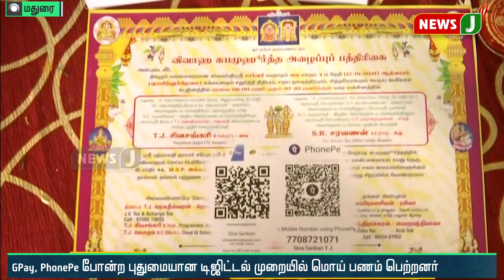QR Code பயன்படுத்தி மொய் வசூல் - தம்பதியின் பலே ஐடியா!